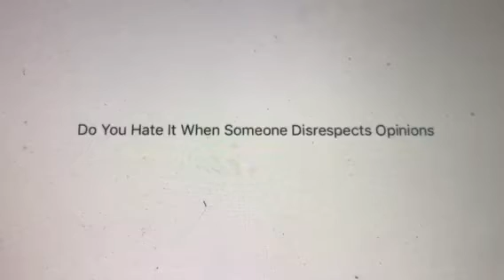Question #278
Oh hell yes I do it’s extremely rude.